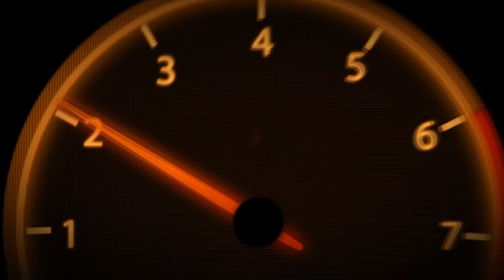Mod для педалей Thrustmaster t3pa.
Играю на PS5!
Здесь вы увидите обзоры, прохождение игр, как новых так и классики.